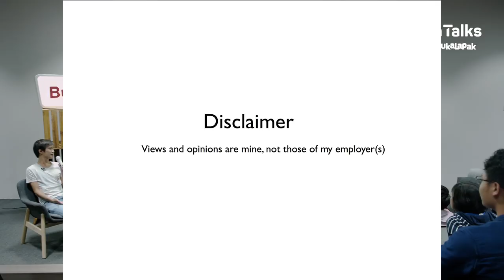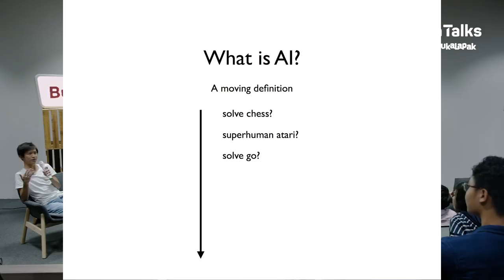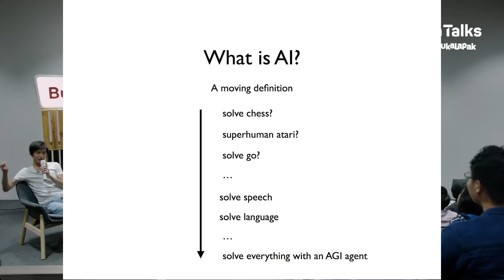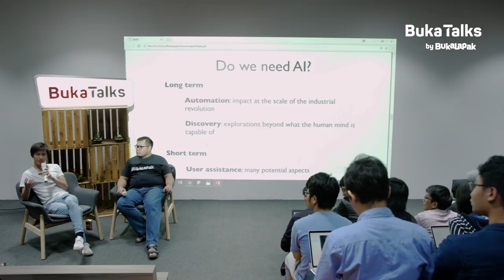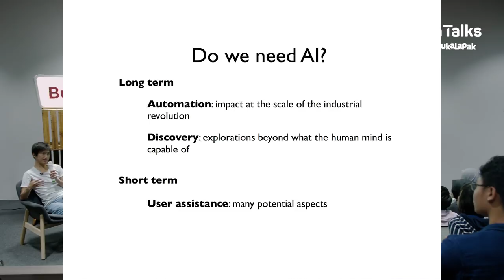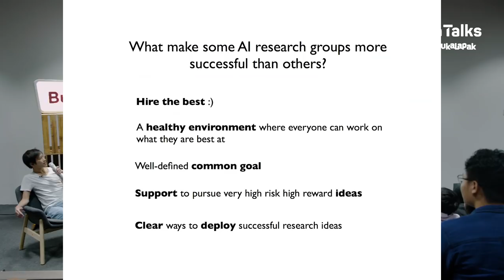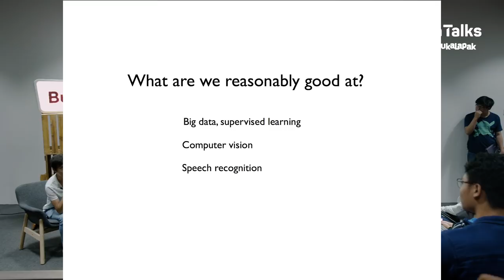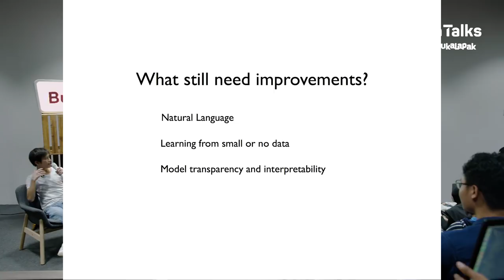Dani Yogatama (Google DeepMind, CMU PhD) What is AI Research? | BukaTalks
Tahukah kamu apa yang dimaksud Artificial Intelligence atau yang biasa disingkat AI?

AI merupakan teknologi kecerdasan buatan yang diaplikasikan pada sebuah sistem agar dapat melakukan pekerjaan sebagaimana yang dilakukan oleh manusia. Pada masa yang akan datang, teknologi AI diharapkan dapat membantu manusia untuk membangun peradaban yang lebih maju lagi, karena teknologi AI dapat melebihi pemikiran manusia. Apalagi hal-hal yang yang dilakukan oleh manusia dalam waktu yang lama akan selesai lebih efisien oleh teknologi AI.

Dalam BukaTalks edisi "Google DeepMind AI Research & Development" yang menghadirkan Research Scientist Google DeepMind Dani Yogatama ini, Dani akan berbagi mengenai pentingnya riset dalam membangun teknologi Artificial Intelligence (AI) serta hal-hal apa saja yang dibutuhkan untuk mengaplikasikan teknologi AI.

Yuk, tonton sekarang dan dapatkan berbagai insight menarik mengenai teknologi AI!